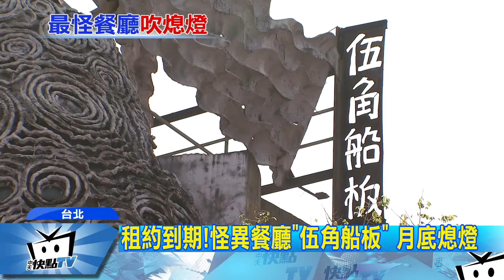20170327中天新聞 租約到期！怪異餐廳「伍角船板」 月底熄燈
曾入選全球怪餐廳的伍角船板台北店，因為租約到期，將在三月底吹熄燈號，「伍角船板」全盛期，在全台有6間分店，但近年來陸續收攤，而最後一間分店台北店，也將在31號走入歷史，讓老員工都很不捨。